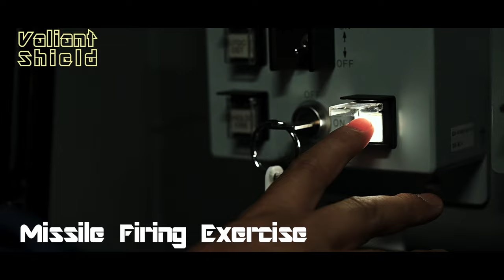Valiant Shield24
Check out this video 🎥 about ValiantShield24!!